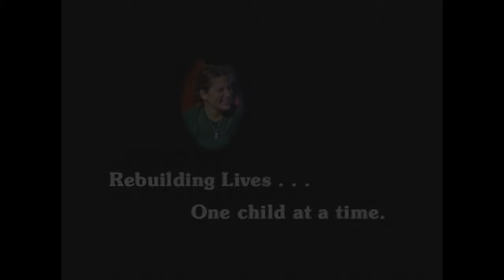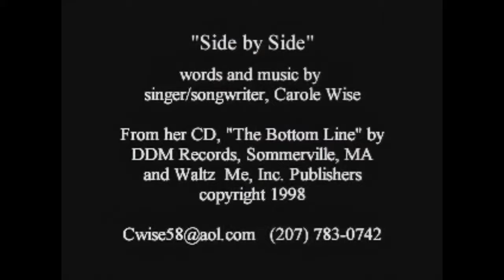Elan School Promo Videos [2001-2003]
These 4 promo videos were taken from a promotional CD sent out to parents of troubled teens in the early 2000's.

Elan School was an abusive "alternative school" for "troubled teens" in Maine. It operated for over 40 years between 1970 and 2011, despite numerous allegations of systemic verbal, physical, and psychological abuse of its students.